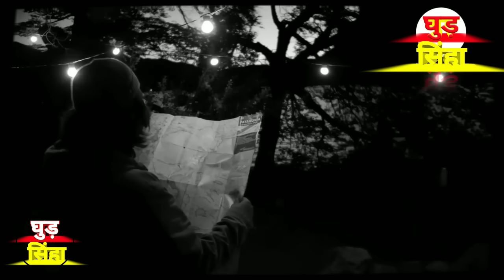यह गीत भारतीय नारी की एक सुंदर कल्पना को दर्शाता है || बरसात का एक पवित्र गीत || Old Is Gold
Movie: Azaad (1955)
Lyrics: Rajendra Krishan
Music Director: C. Ramchandra
Performer: Meena Kumari
Singer: Lata Mangeshkar
Director: S. M. Sriramulu Naidu

Ja Ri Ja Ri O Kari Badariya is a wonderful song from the 1955 movie Azaad starring Dilip Kumar, Meena Kumari, Pran, Achala Sachdev, and Om Prakash. Enjoy watching this amazing superhit song.

Ghud Singha दी गई जानकारी के सही या ग़लत होने का दावा नहीं करता है,दी गई जानकारियां फेसबुक, गूगल, Instagram, यूट्यूब इत्यादि सोशल मीडिया प्लेटफार्म से ली गई हैं।

Top songs
Azaad 1955
Movie
Songs
Hindi songs
Old songs
Old song
Ja ri ja ri o kari badriya
Purana geet
Purane jamane ke gane
Purani yadein
Pyara gana
Sunahare pal
Sangeet
Sangam
purane gane
purane song
purana gana
old song
old songs
पुराने जमाने के गाने
old is gold song
पुराने गाने
purana song
purane gana
gaane
purana hindi gana
पुराने हिंदी गाने
purane
जा री जा री ओ कारी बदरिया
song
filmi gaane
Ghud Singha